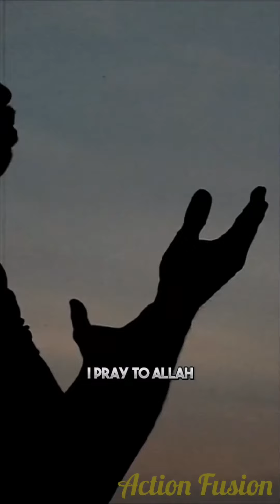8 Signs of the End Times in Islamic Prophecy | Signs of the Last Day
"Welcome to my video where we delve into the signs of the end times in Islamic prophecy. In this video, we will explore the 8 prophecies of Prophet Muhammad (Peace be Upon Him) that indicate the approaching end of days. We'll analyze how these signs can be seen in the modern world and what messages we can draw from them.